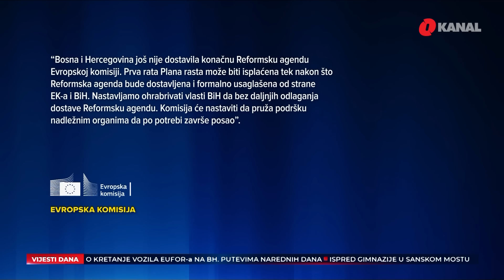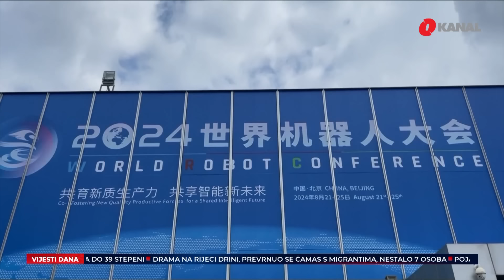Masovno utapanje kod Zvornika/ Ubica iz S. Mosta stabilno/ Vježba FUCZ na Nišićima - O Dnevnik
Iz večerašnjeg Dnevnika O kanala izdvajamo:

Tragedija na Drini:

Ivica Dačić, potpredsjednik Vlade Srbije, izvijestio je o prevrnuću čamca sa ilegalnim migrantima na rijeci Drini tokom noći. Od 25 putnika, 18 je preživjelo, a pronađeno je 8 tijela. Policija i spasilačke ekipe nastavljaju potragu za nestalim osobama.

Ubistvo u Sanskom Mostu:

Domar Mehemed Vukalić iz Mješovite srednje škole u Sanskom Mostu ubio je tri osobe, uključujući direktora Nijaza Halilovića, profesoricu Gordanu Midžan i sekretaricu Nisvetu Kljunić. Nakon zločina, Vukalić je pokušao samoubistvo i hospitalizovan je. Općina je proglasila trodnevnu žalost.

Vježba Civilne zaštite:

Federalna uprava civilne zaštite održala je pokaznu terensku vježbu "Koordinacija i odgovor na nesreću 2024" na Nišićkoj visoravni u saradnji s Uredom Evropske unije u BiH. Vježba je usmjerena na poboljšanje koordinacije u kriznim situacijama.

EU Plan rasta:

Domaće vlasti suočene su s novim izazovima u usklađivanju Reformske agende, dok ubrzani napredak izgleda teško ostvariv, navodi se u najnovijem izvještaju.

Obnova željezničke stanice:

Nakon dugogodišnjeg procesa, sada je napokon moguće pokrenuti voz zvani obnova stare željezničke stanice na Ilidži

Napadi u Gazi:

Najmanje 19 Palestinaca, uključujući žene i djecu, poginulo je u izraelskim napadima na Pojas Gaze. Napadi su se dogodili u Khan Yunusu i Beit Lahiji, dok su hiljade Palestinaca evakuisane iz pogođenih područja.

Protesti u Chicagu:

Tokom Kongresa Demokratske stranke u Chicagu, hiljade demonstranata zahtijevaju prekid vatre u Gazi i obustavu američke pomoći Izraelu. Policija je intervenisala, dok su demonstranti uzvikivali parole poput "Sloboda Palestini" i "Stop genocidu".

Potraga u Siciliji:

Ronioci su pronašli peto tijelo u trupu luksuzne jahte koja je potonula kod Sicilije. Spasilačke ekipe nastavljaju potragu za šestom nestalom osobom, dok se istražuje uzrok potonuća.

Konferencija robota u Pekingu:

Na Svjetskoj konferenciji robota u Pekingu predstavljeni su novi, pametniji i agilniji humanoidni roboti, koji su privukli veliku pažnju.

Pratite nas na podcast platformama:
Apple Podcasts:

Amazon Music: